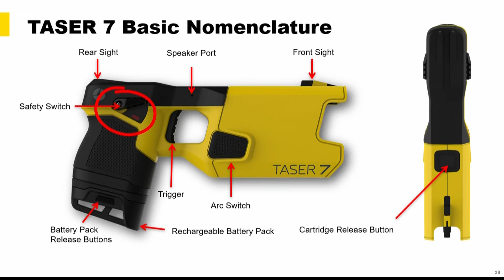Opening statements in Kim Potter trial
Assistant Minnesota Attorney General Erin Eldridge emphasized the officers' oath to protect the sanctity of life, while Potter's attorney Paul Engh focused on her partner's safety.